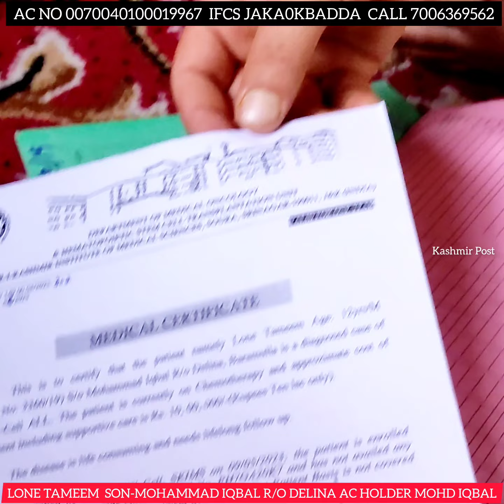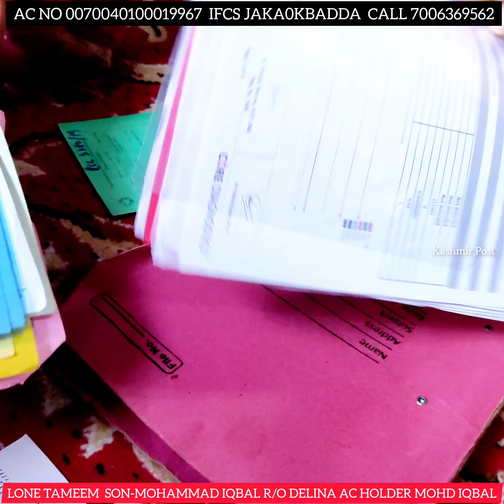Lone tameem iqbal S/o Mohammad iqbalR/o Delina Ifsc code JAKA0KBADDA Account No :- 0070040100019967